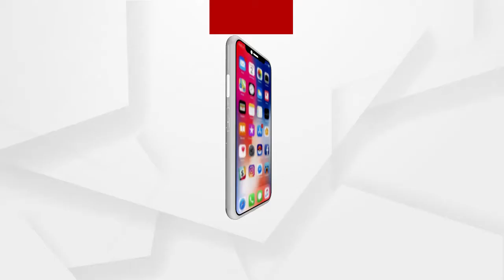ସୁବର୍ଣ୍ଣପୁର ଜିଲ୍ଲା କୃଷି ବିଭାଗ ପକ୍ଷରୁ ବିଶ୍ବ ମୃତ୍ତିକା ଦିବସ ପାଳିତ ହୋଇଯାଇଛି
ସୁବର୍ଣ୍ଣପୁର ଜିଲ୍ଲା କୃଷି ବିଭାଗ ପକ୍ଷରୁ ବିଶ୍ବ ମୃତ୍ତିକାଦିବସ ପାଳିତ ହୋଇଯାଇଛି । ସ୍ଥାନୀୟ କୃଷି ବିଜ୍ଞାନ କେନ୍ଦ୍ର ପରିସରରେ ଆୟୋଜିତ ଏହି ସମାରୋହକୁ ଜିଲ୍ଲା ପରିଷଦ ଅଧ୍ୟକ୍ଷା ଉଷା କୁମାରୀ, ଅତିରିକ୍ତ ଜିଲ୍ଲାପାଳ ସୁର୍ଯ୍ୟନାରାୟଣ ଦାସ ପ୍ରମୁଖ ଅତିଥିଭାବେ ଯୋଗ ଦେଇ ଉଦଘାଟନ କରିଥିଲେ.
ଅଧିକ ଖବର ପାଇଁ ଡ଼ାଉନଲୋଡ କରନ୍ତୁ “Argus News” ଆପ୍